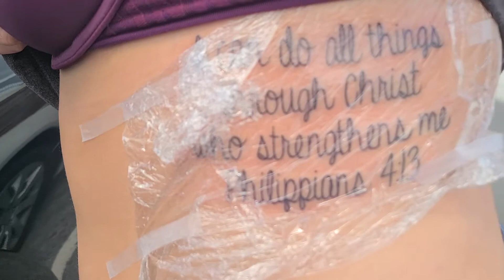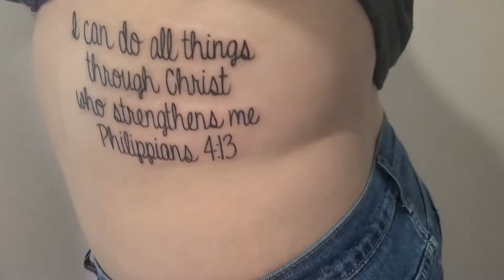Was it Painful?? | Tattoo location and MEANING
Come with me as I head to the Tattoo shop and share the meaning behind my newest edition!